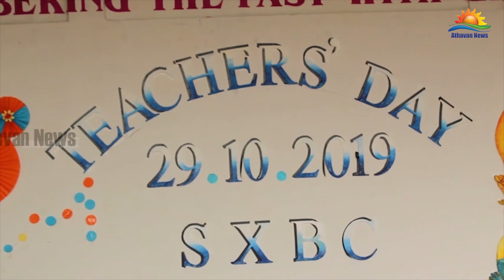மன்னார் புனித சவேரியார் ஆண்கள் தேசிய பாடசாலையில் ஆசிரியர் தின நிகழ்வு!